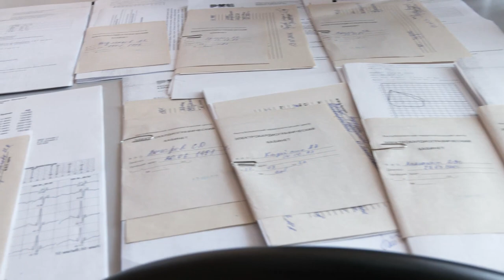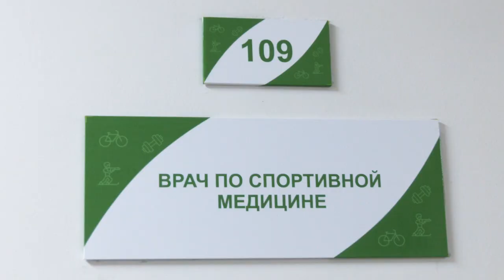«Все ждут от нас высоких результатов» | «Юлаевцы» завершили медосмотр